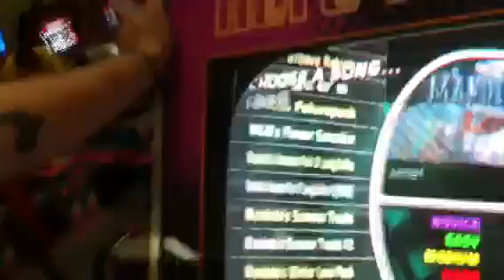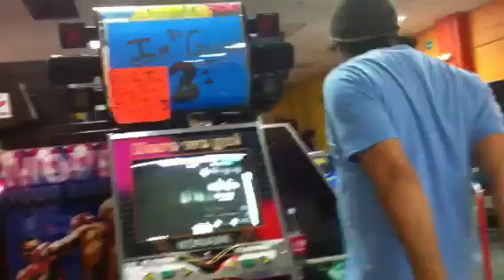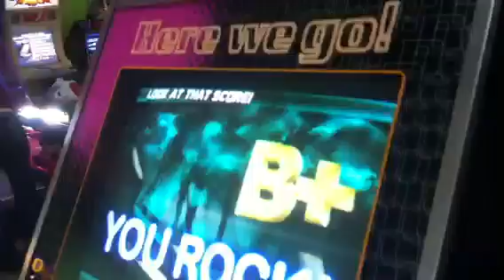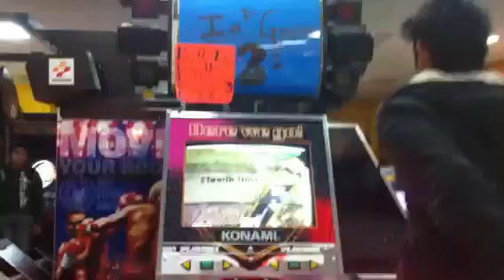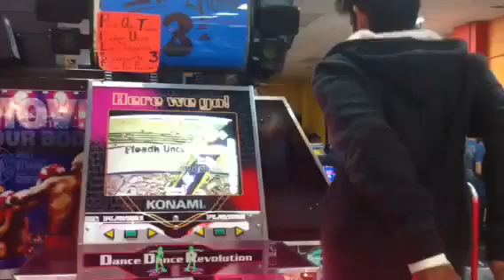JOKR & R4VN152? at Juegomania in Mexicali, B.C.!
This vid is a nerdy narrative of Danny's and my 1st trip to Juegomania at the Plaza Nuevo Mexicali. It was our 3rd trip to Mexicali. I actually like the theme on the ITG machine quite a bit. The local community was hella chill too. I already miss the damn place.

I dedicate this vid to my fiancé Cesar Lara who couldn't make the trip with me for this. Here you go, babe! So you can experience a little bit of what I did and be reminded of your roots. Haha

For the record, I didn't realize the guy playing at the end was an ITG player when I called him creepy for smiling at me. Lol It made a lot more sense when he hopped on the pad. My bad. Sorry, dude! :p